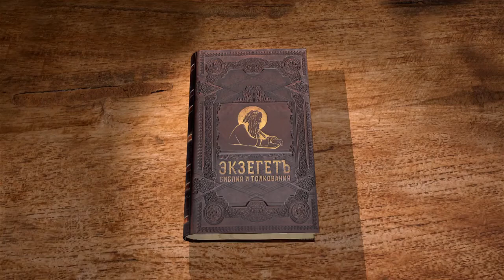Послание к Евреям. Глава 3. Андрей Десницкий. Новый Завет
Христос превыше Моисея и Иисуса Навина, покой, даруемый Им, превыше покоя Моисея. Сегодня вместе с Андреем Десницким читаем 3-ю главу послания к евреям. Автор использует свой перевод Писания.